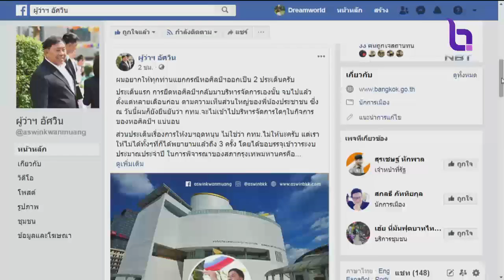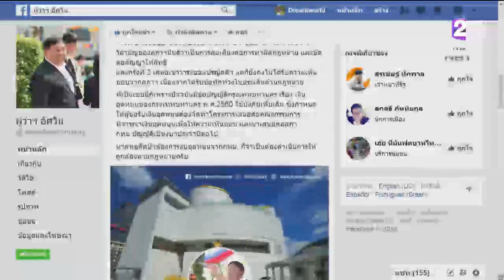รักษาหอศิลป์ฯ เครือข่ายศิลปิน-ภาคประชาชน รวมตัวยื่นจดหมายเปิดผนึกถึงนายกฯ ขอให้เร่งแก้ปัญหา